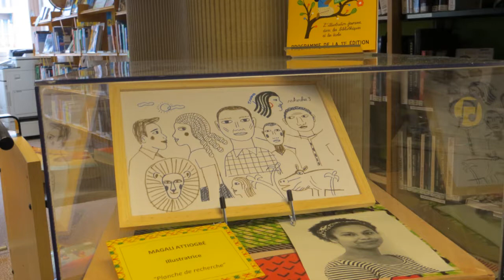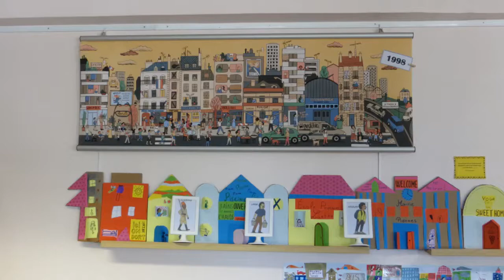P'tits Bouquineurs 2020, Magali Attiogbé à la bibli Maurepas